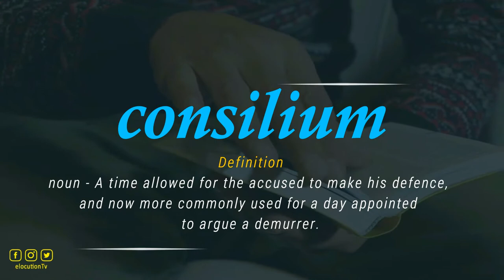How To Pronounce Consilium | What Does It Mean?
How To Pronounce / How To Say Consilium

Vocabulary Builder